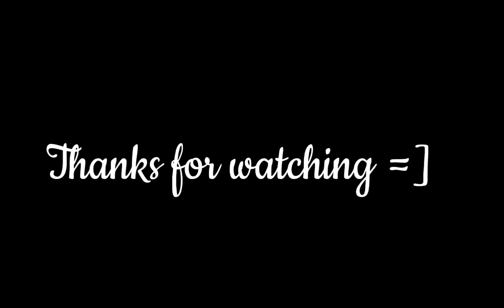First animation T-T